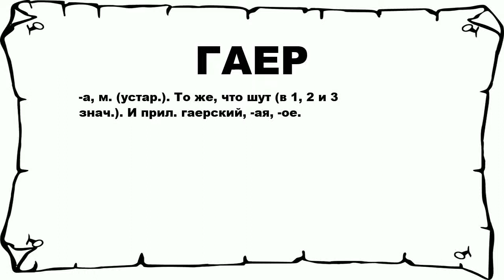ГАЕР - что это такое? значение и описание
Хочешь знать что значит ГАЕР? тогда слушай до конца.

 -а, м. (устар.). То же, что шут (в 1, 2 и 3 знач.). И прил. гаерский, -ая, -ое.